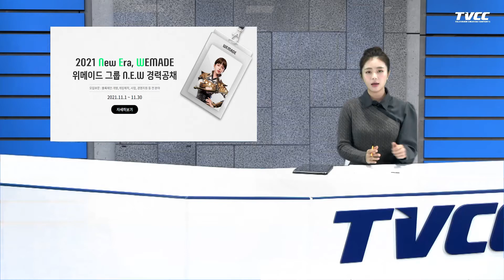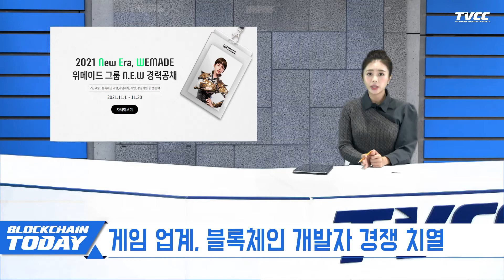게임 업계, 블록체인 개발자 경쟁 치열